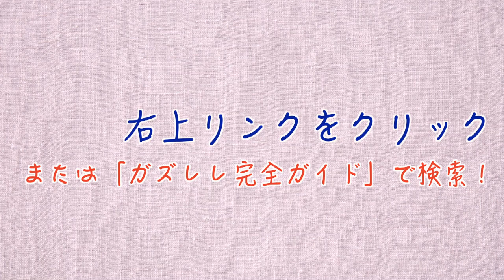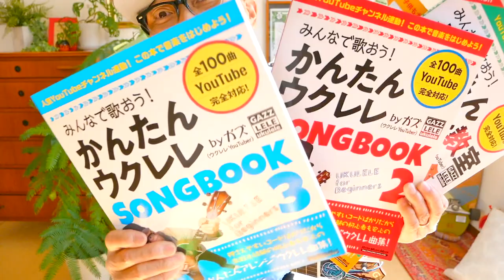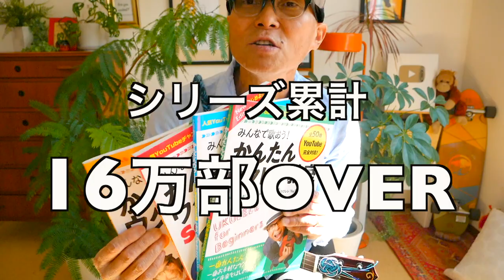Soulコブラツイスト～魂の悶絶 / 桑田佳祐【ウクレレ 超かんたん版 コード&レッスン付】